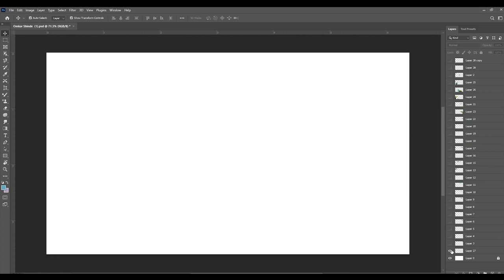Amazing Digital Painting Artwork Done by Our Frameboxx Student Omkar Shinde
Become a Job Ready Professional Artist Earn Upto 100% Scholarship* on Courses like 3D Animation  , Visual Effect (VFX) , Graphic Design Course , Game Designing & Web Design